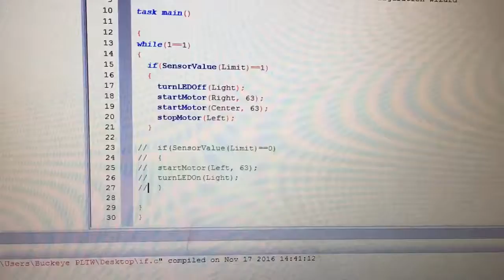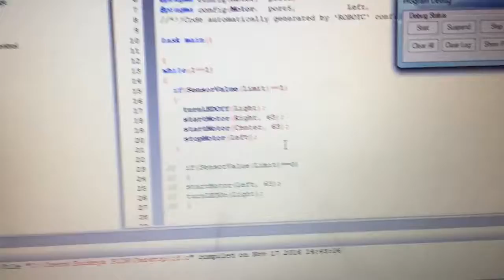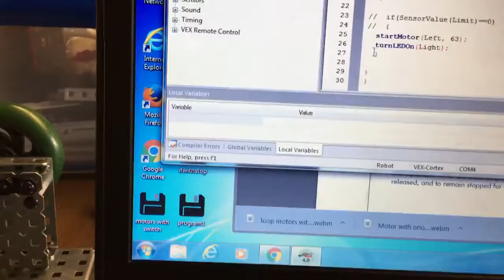Commenting out code